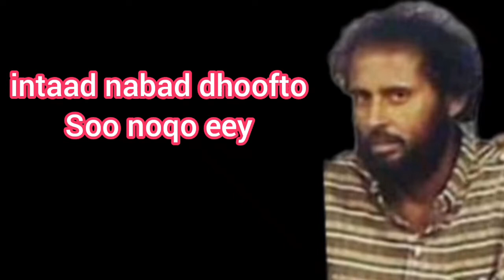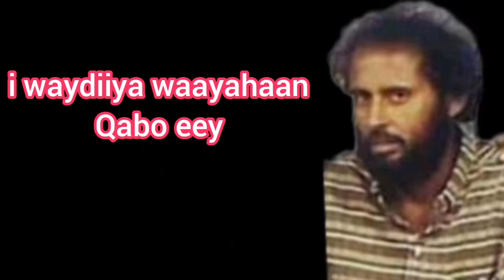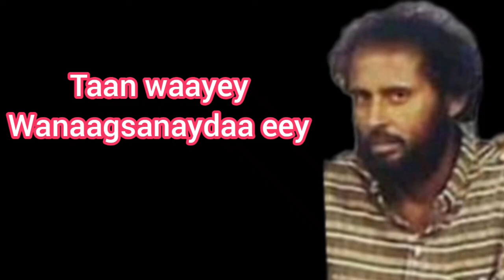Qaraam;Heellada "Hayaan" Luuqdii Axmed Mooge Liibaan iyo Laxankii Cabdillaahi Qarshi